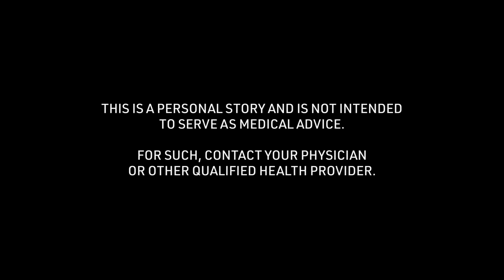Sheridan's Basketball Concussion Story: Helpful Tips during the Recovery Process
Sheridan talks about "Helpful Tips during the Recovery Process" of the basketball concussion story received at 16 years of age. To see all of her story and thousands of others visit the Concussion Story Wall

1) What was the cause of your concussion?
2) What were your symptoms? (Physical/mental struggles?)
3) What was the greatest challenge about your concussion?
4) What tips helped you get through your recovery process?
5) In retrospect, what is something helpful you could have said to yourself during recovery?
6) Were you comfortable sharing experiences about your concussion? Were your family, friends, team, coach, school helpful in this process?